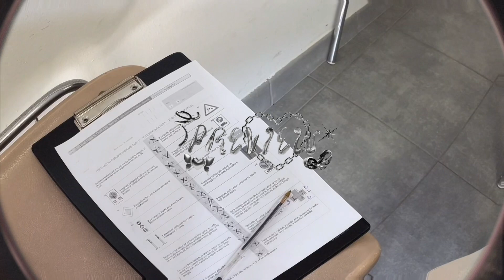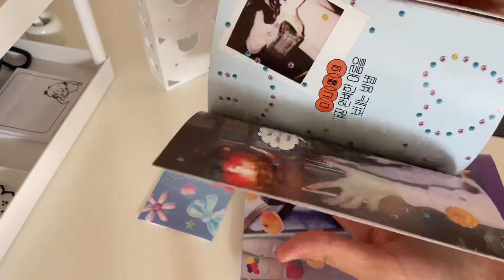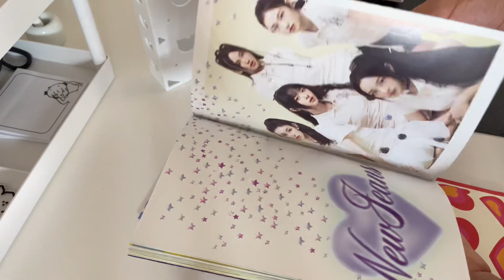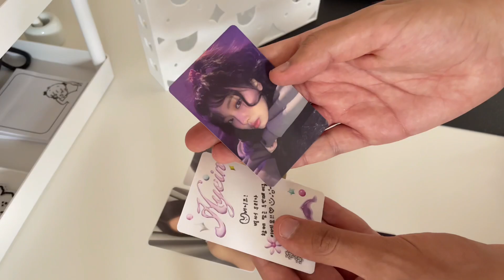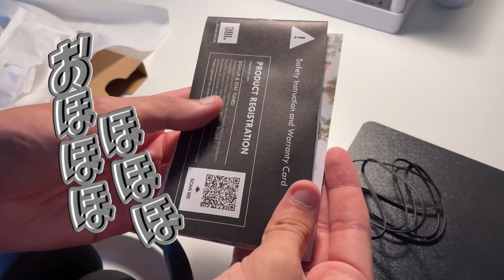birthday vlog 🩹 | baking a pinterest cake,unboxing gifts and going to a museum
Hi guys,i’m finally back at posting I really missed it.This video is a bit different but I just wanted to share with you a very special day.Hope you like it ☺️🫶🏻

FAQ🖇:
 -age:17
-nationality:italian
-camera:iphone 12,125 gb
-editing software:vllo,procreate (only for thumbnails)